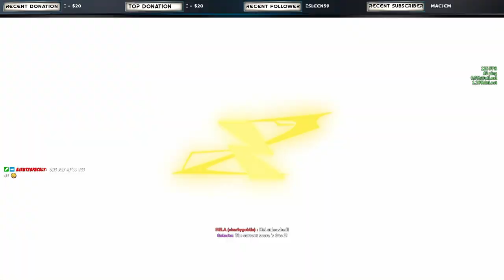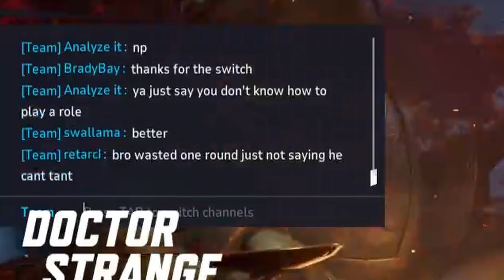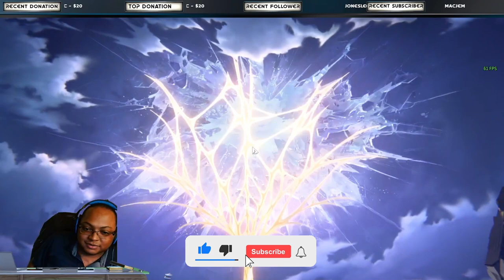A Nail Biter of a Game | Marvel Rivals Ranked Gameplay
What started as another great Namor game ended up changing once the team discovered that one of our tanks had no clue what he was doing.